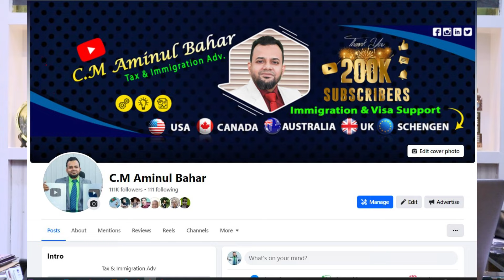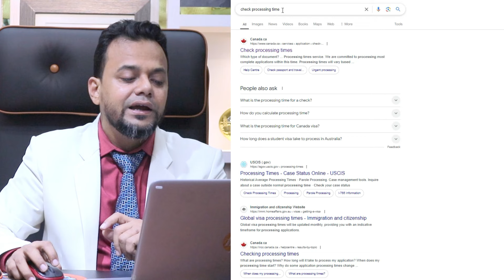কানাডা ভিসা প্রক্রিয়ার সময় কমলো || Canada visit visa July and August update|| Canada trv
ব্যাক্তিগত পরামর্শ ও ভিসা প্রসেস এর সহায়তা পেতে বাংলাদেশ সময় সকাল ১০টা  থেকে সন্ধ্যা  ৬টার মধ্যে  কল করুন অথবা  হোয়াটসআপ মেসেজ করুন-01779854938  / 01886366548

আরো সহায়তা পেতে আমার অফিসিয়াল ফেইসবুক পেজ এ ম্যাসেজ করতে পারেন
Chief Consultant
AB Consultancy Ltd